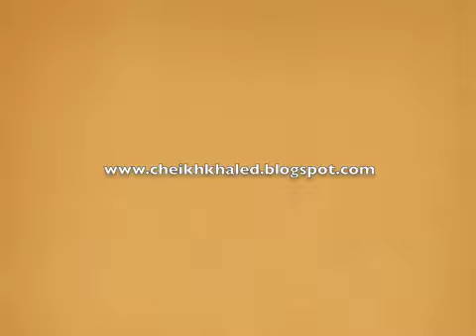La Zakaat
Khoutbah à Al Aqsa Masjid
Par Chaykh Khaled Ahmad
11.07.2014